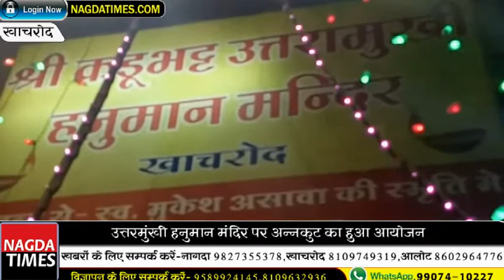खाचरोद - उत्तर मुखी हनुमान मंदिर पर अन्नकूट का हुआ आयोजन